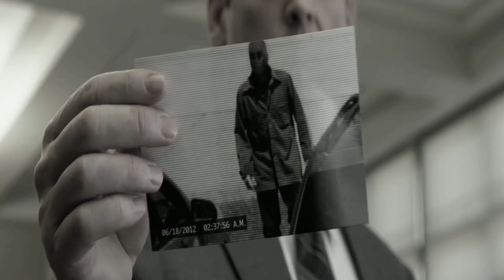Hollywood Top Best Movies Available On YouTube In Hindi Part 52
Channel Goal:

1.Top 10 Movies Countdown
2.Top Movies Explanation
3.Top 10 Upcoming Movies